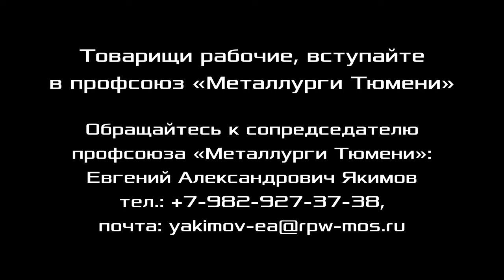Профсоюз «Металлурги Тюмени». Евгений Якимов, Александр Золотов, Максим Заварин. 21.03.2021.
Научный консультант Российского комитета рабочих доктор экономических наук Александр Владимирович Золотов поддерживает объединение и борьбу металлургов Тюмени в рабочем профсоюзе и рекомендует также объединяться для борьбы на уровне партии рабочего класса. 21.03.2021.
Обращайтесь к сопредседателю профсоюза «Металлурги Тюмени»:
Евгений Александрович Якимов, подручный сталевара Металлургического завода Электросталь Тюмени (филиал УГМК-Сталь), сопредседатель профсоюза «Металлурги Тюмени», член Рабочей партии России, г. Тюмень. тел.: , почта: yakimov-ea@